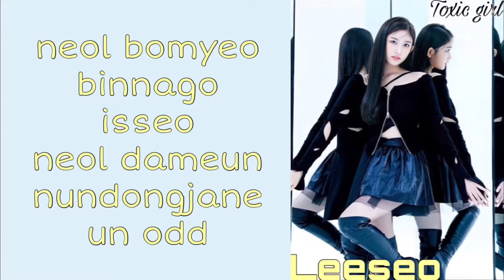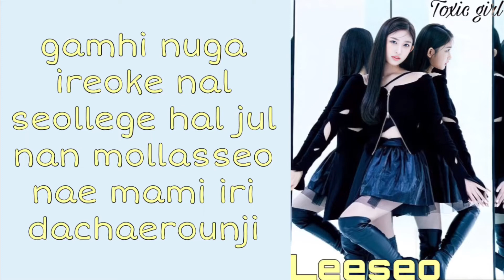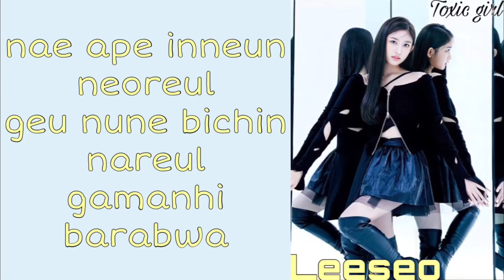IVE(아이브)-Eleven(Color Coded Lyrics Rom)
• Artist: IVE 아이브
• Song ♫:ELEVEN
• Album: ,,Eleven”
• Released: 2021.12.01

• Members:Yujin,Gaeul,Rei, Wonyoung,Liz,Leeseo